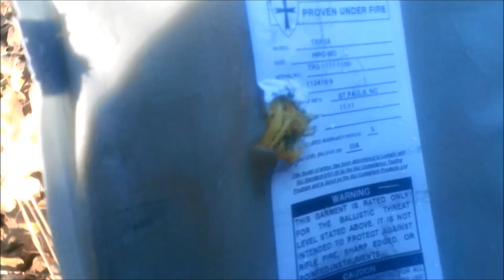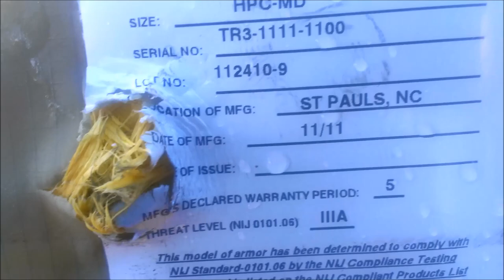IIIA Armor vs .50 Beowulf AR Pistol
Level IIIA soft body armor vs Title 1 "Other" .50 Beowulf AR 12" barrel (California a Pistol, see first video for legalities).  Enjoy!  Sorry that some of the video is a bit cloudy.

This body armor is recent production, never worn.

Thanks to Casual707 for filming

For legal details of this firearm, see the ATF letter attached to the first video I posted for this thing.  The TL;DR version is the vertical grip is legal because the firearm is longer than 26", so is not a federally defined handgun, so is outside the scope of an AOW designation.  It is also not an SBR due to lack of being designed to fire from the shoulder.  So this firearm is not any of the possible NFA categories of firearms, even though CA law defines it as a handgun/pistol.